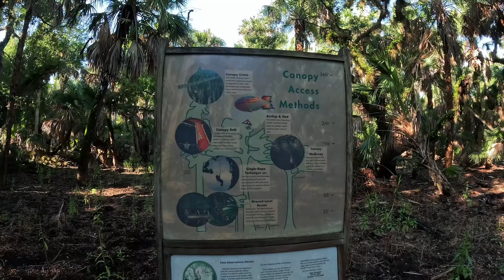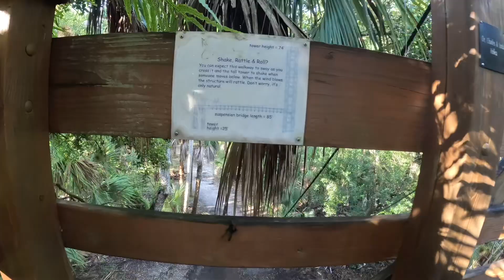Myakka River State Park Guide: Boardwalk, Canoe, Hiking, Trails, & Gators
Spent the day at one of Florida’s most beautiful State Parks, Myakka River in Sarasota County.

It is a vast protected area with a unique mix of South and Central Florida flora and fauna. The hiking trails offer encapsulating views of the inside of the scrub, and the area as a whole could be described as nothing less than pristine.

The famous canopy boardwalk cross is a must-do, it is worth the hype! Climb higher for 360 views up above the treetops for all of the surrounding area.

We canoe 1.5 miles down the river while sporadically fishing; if you keep going to the lower lake you will find “Deep Hole” where there are no less than 1000 alligators.